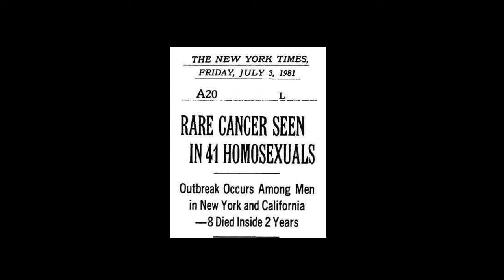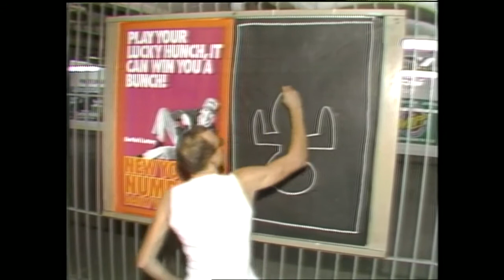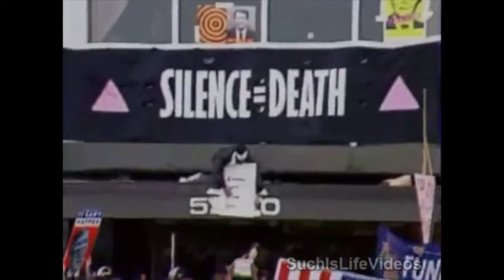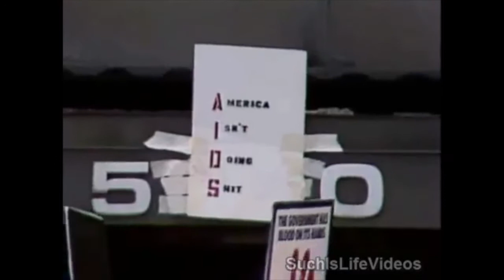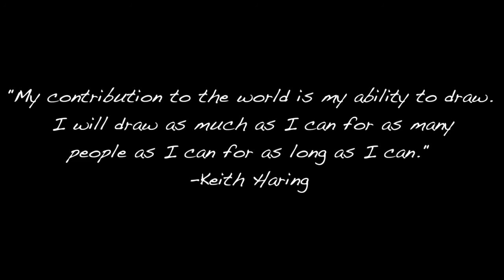Keith Haring: Silence=Death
2020 National History Day Documentary about the activism of Keith Haring